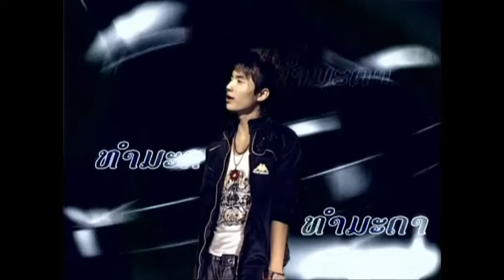ທຳໃຈ ( ໄຊຍະສິດ ພົມມະລັດ) [ Official MV ]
ພວກເຮົາທິມງານ ຂໍສະເໜີ ຜົນງານອຳມະຕະຂອງ ໄຊຍະສິດ, ຈາກມ້ວນ Master ຮູບແຈ້ງ ສຽງໃສ